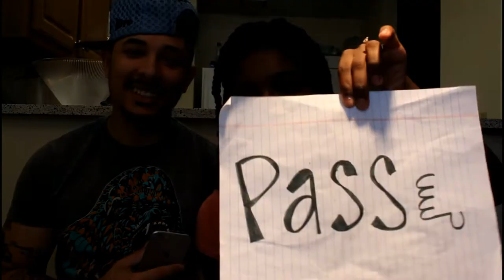The Smash OR Pass Challenge!!! (celebrity addition)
Hey whats up you guys!!! were the Johnson's 4reall! welcome to our video we hope you guys enjoy!